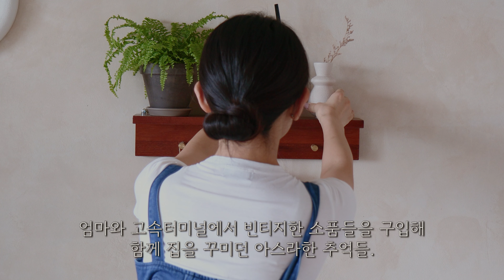평범한 구축의 변신! 빈티지 감성의 따뜻&아늑한 거실🏡 꾸미기 | 셀프 유럽미장 첫 도전 | 맥모닝, 휘낭시에 만들기💕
저희 집 거실 벽면에 포인트 유럽미장 셀프 시공에 도전했는데요. 저는 늘 오래된 것, 코지하고 빈티지한 것들을 좋아했는데 제 로망이 실현된 인테리어가 조금씩 완성되고 있어요.

혹시 영상 기다리신 분이 계셨을 지는 모르겠지만, 오랜만에 인사드려서 죄송해요ㅠㅠ 이번 영상을 준비하는 데 시간이 조금 오래 걸렸거든요!😥

영상 즐겁게 봐주시고, 늘 행복하세요🧡

[자재정보]

드파랑 유럽미장 오리지널 10Kg
드파랑 프라이머 5Kg
드파랑 트로웰
옐로브라운 색소 1봉지 (서비스로 주심)
-총 비용 21만원(오프라인 구입 가격)

*촬영
카메라: Canon 200D2
렌즈: Canon EF-S 17-55mm f2.8 IS USM
편집: Adobe Premire Pro

*영상 맨 위 오른쪽 톱니바퀴 모양 설정-품질-고급-2160P로 보시면 선명합니다:)